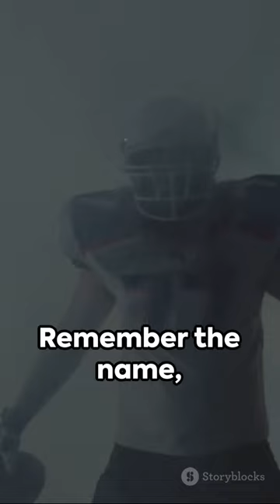El Clasico: Bellingham brace seals Real Madrid comeback win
Welcome to the thrilling El Clasico 2023! Witness the intense clash between football giants - Real Madrid and their arch-rivals Barcelona. In this extraordinary match, young talent Jude Bellingham shines as he single-handedly turns the game around with an exceptional brace, sealing an incredible comeback victory for Real Madrid. The atmosphere in the stadium is electrifying as passionate football fans cheer on their beloved team, especially the loyal supporters of Real Madrid. Watch the highlights, goals, and dramatic moments unfold in this pulsating El Clasico encounter. Don't miss out on the breathtaking action and emotions that redefine the essence of this monumental football rivalry!